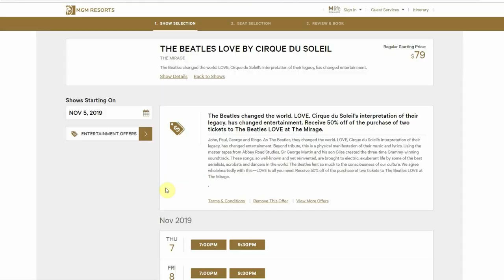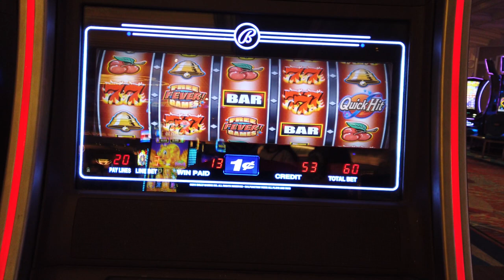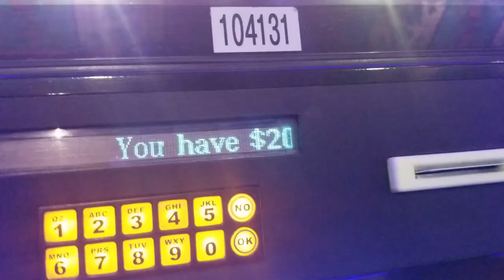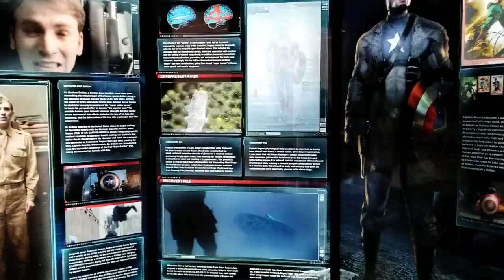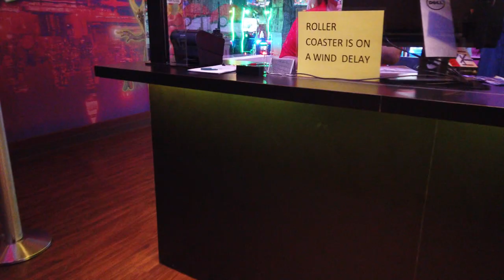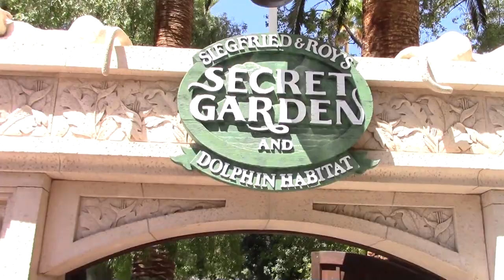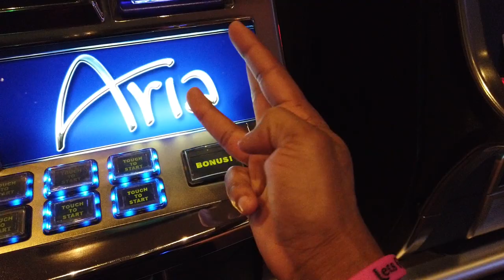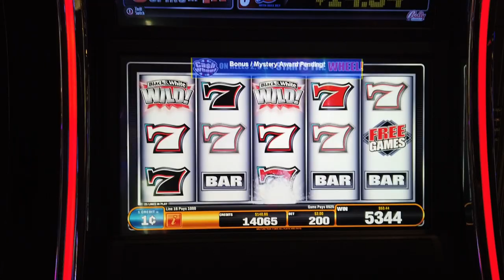Best Rewards In MyVegas Slots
Ok guys, in this video we explore some of the Best MyVegas Rewards that Las Vegas 2021 has to offer. We'll be covering lots of myVegas Premium and myVegas Non-Premium Rewards, and all of the Best myVegas Rewards to Redeem this year. You've learned how to play myVegas Slots, and how to play myVegas Bingo, and learned how to redeem myVegas App rewards. Now it's time to pick myVegas App Rewards for you to enjoy this year on the Las Vegas Strip.

0:00 Intro
2:40 Number 11
4:08 Number 10
5:30 Number 9
7:25 Number 8
9:35 Number 7
11:15 Number 6
13:30 Number 5
15:30 Number 4
17:44 Number 3
19:35 Number 2
22:31 Honorable Mentions
22:47 Number 1